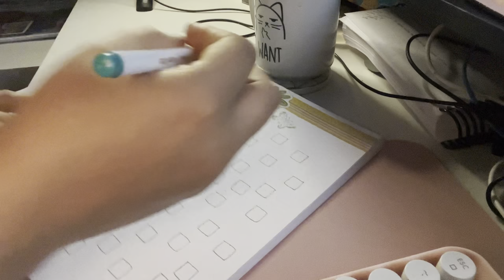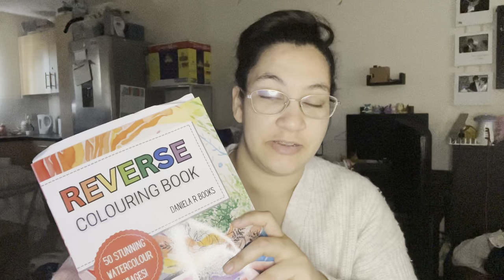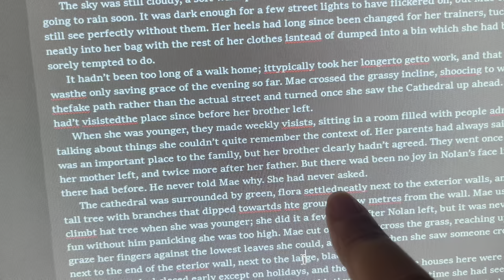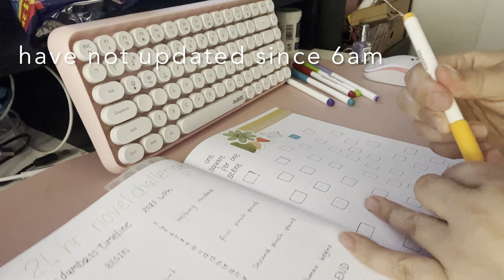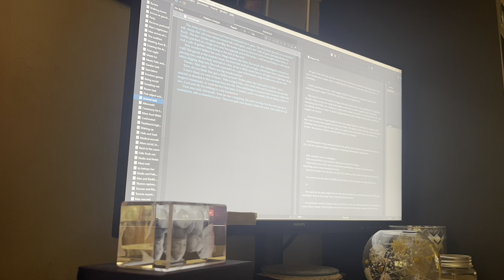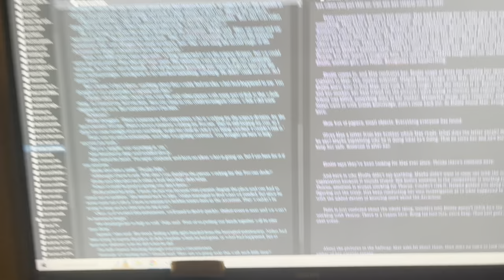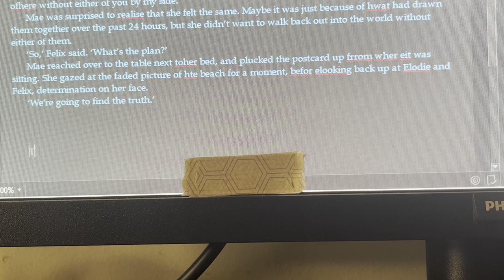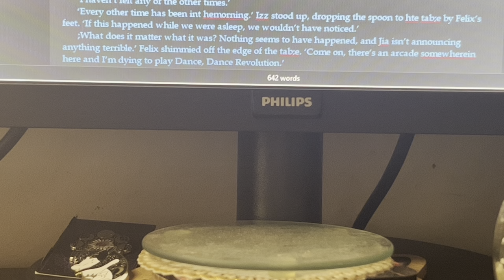Attempting 50k in 24 straight hours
Join me for my dumbest decision ever; a 24 hour writeathon with the goal of writing 50,000 words.

Copious amounts of tea will follow.

TIME STAMPS TO AVOID THE BRITISH RAMBLE

00:00 3am montage
01:18 The challenge
02:04 5.42am check in
04:16 Unofficial game plan
06:24 7am keyboard tappy tap
08:01 I’m doing okay? Sus
10:18 Clicky clack montage
11:03 2.24pm a little (a lot) behind
14:15 6pm not gonna finish so I’m gonna ‘cheat’
17:38 11:20pm losing momentum
20:44 2.25am and that final sprint
21:40 Sunday 9am
22:18 Sneaky Sunday sprint montage
22:53 Those final lines
23:37 Stats
26:41 Did outlining result in longer scenes?
29:00 Screw you past Sarah
30:41 The worst first draft ever
31:26 Worth investing my time?
33:07 Outro

Music used

Better than chocolate - Driftmob Orchestra
Memories of the past - Scott Langley
Melt - Tommy English
Early morning - Rob Borato

Find me!